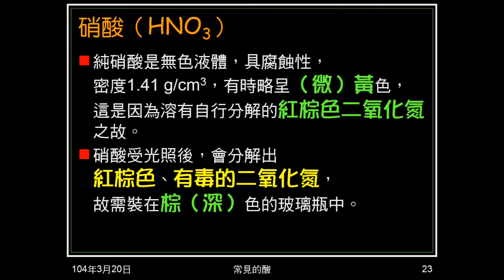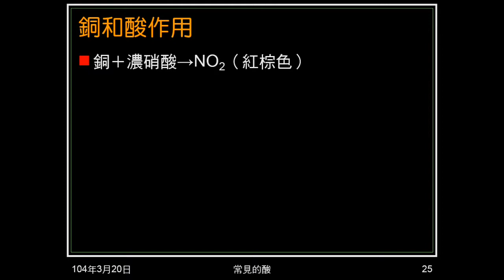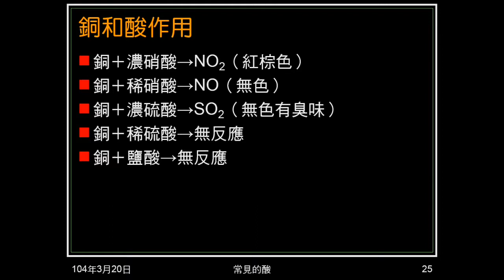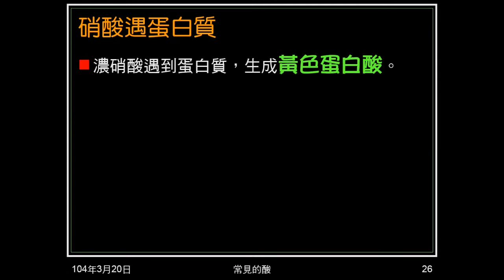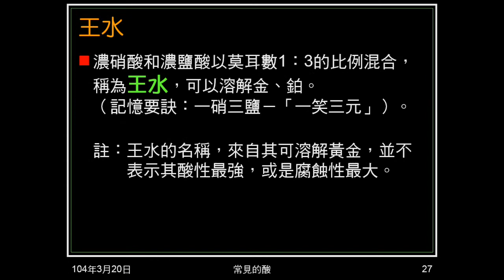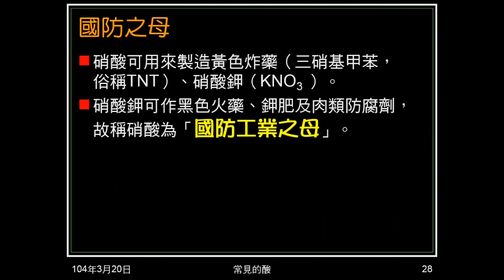103學年國二理化 酸鹼鹽10：硝酸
介紹硝酸，包含為何呈黃色，為何放在棕色瓶，銅和硝酸（酸）作用、蛋白酸、王水，及為何被稱為國防工業之母。